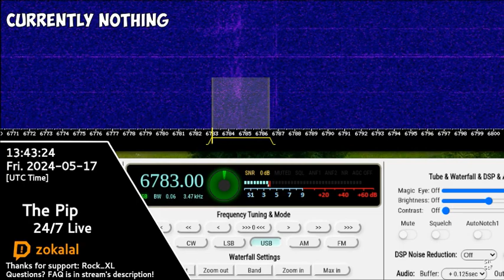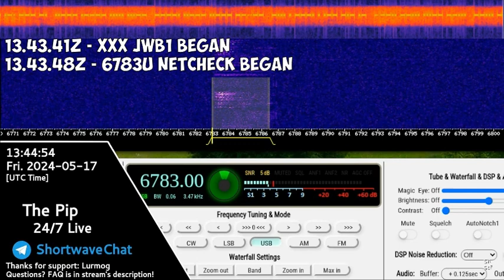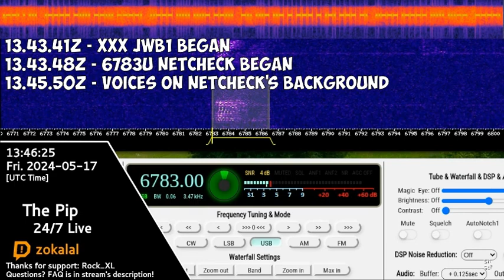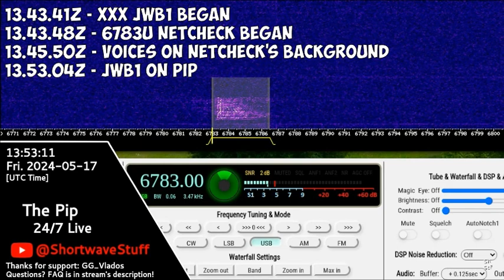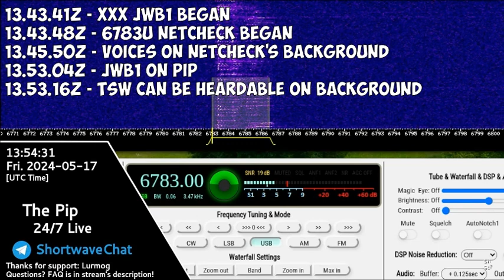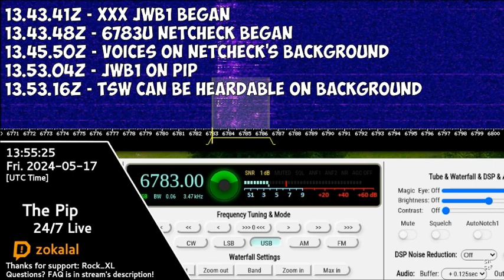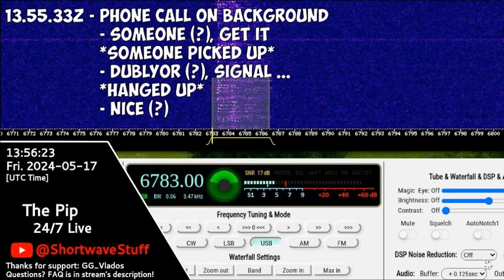The Pip | 17th May 2024 | "Monolith" Voice Message [In Real Time]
Transcript:

ЬЬЬ ЙВБ1 03947 ЛЕЩОПЕС 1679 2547 ДЖУТОТРОН 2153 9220 БЕЧЕВКА 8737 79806 КЕЙФОМЕР 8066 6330 К
XXX JVB1 03947 LYeShchOPES 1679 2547 DZhUTOTRON 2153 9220 BEChEWKA 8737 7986 KYeJFOMYeR 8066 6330 K

ЙВБ1 40941 БАРКОПЛЕС 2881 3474 БОССОКЛИК 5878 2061 НАСЕЛЕНЬЕ 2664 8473 ГАНГСКИЙ 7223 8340
JVB1 40941 BARKOPLYeS 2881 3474 BOSSOKLIK 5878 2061 NASYeLYeN'Ye 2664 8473 GANGSKIJ 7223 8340
Hope you will enjoy! 😉